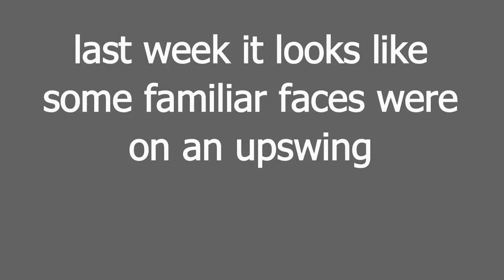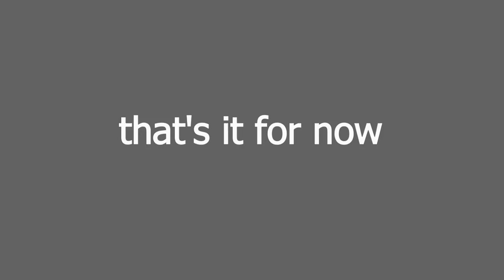Upbeat Beauty News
I say nice stuff too... here you go.

Actually most of my videos are more focused on business mischievens and not so much on personal ickyness, that is by design.